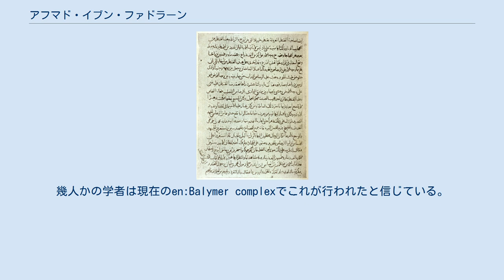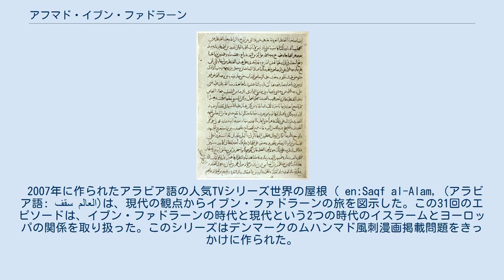アフマド・イブン・ファドラーン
アフマド・イブン・ファドラーンの手稿、10世紀 アフマド・イブン・ファドラーン・イブン・アル=アッバース・イブン・ラーシド・イブン・ハンマード(ラテン文字表記：Ahmad ibn Fadlān ibn al-Abbās ibn Rāšid ibn Hammād, アラビア語: أحمد بن فضلان بن العباس بن راشد بن حماد‎)は10世紀のアラブ人の旅行家であり、アッバース朝カリフがヴォルガ・ブルガール王に派遣した使節団に加わった際に記した見聞録で知られる。
彼の見聞録は、船葬（en:ship burial）の目撃を含む、ヴォルガのヴァリャーグ（ルーシ・カガン国）についての報告で有名である。
 長い間に渡り、報告書は不完全な版のみが知られていた。
これはヤークートの地理辞典（イティル、バシキール人、ヴォルガ・ブルガール、ハザール、ホラズムの項目）に引用されたもので、Fraehnが1823年に出版した。
1923年に入り、バシキール人の血を引くテュルク系学者ゼキ・ヴェリディ・トガンによって、イランのマシュハドのアースターネ・クドゥス・ラザヴィー国立図書館（en:Astane Quds Museum）でとある写本が発見された。
 MS 5229写本は13世紀 ( ヒジュラ暦7世紀)まで遡り、ページ数は420（210枚のフォリオ〈紙〉）にわたる。
地理的な論文の他に、これはより完全な版のイブン・ファドラーンのテキストを含む。
(pp. 390–420) 。
 MS 5229写本に保存されていない追加節は、16世紀のペルシア人地理学者アミーン・ラーズィーのHaft Iqlīm ("7つの階梯")という作品に引用されている。
 イブン・ファドラーンは、バグダードから921年に、アッバース朝カリフムクタディルからヴォルガ・ブルガールのイルテベル（en:iltäbär）（ハザール人の下の首長）であるアルムシュ（en:Almış）への使節団の書記として派遣された。
 使節団の目的は、ブルガール王に貢納をカリフであるアル＝ムクタディルへ払わせること、そして見返りに要塞の建設費を渡すことであった。
彼らはブルガールに着いたが、王のための金を集めることができなかったので、任務は失敗した。
王は約束の額が払われなかったことに怒って、マーリク学派からバグダードのハナフィー学派に転向することを拒否した。
 使節団は921年7月21日（イスラーム暦309年サファル月11日）にバグダードを出発した。
多くの困難ののち、一行は922年5月12日（イスラーム暦310年ムハッラム月12日）にブルガールに到着した。
（この日は現在のタタールスタン共和国では公的な宗教休日となっている）。
イブン・ファドラーンは、バグダードからブハラとホラズム（アラル海の南）まで旅した。
旅の安全はオグズの長（クダルキンen:Kudarkin）によって保証されていたものの、オグズの盗賊の襲撃を受け、運良く盗賊団を買収して難を逃れた。
使節団はイランのゴルガーンで冬を過ごし、それから北へウラル川を渡って、サマーラ川分岐点のボルガ川の北の3つの湖にあるブルガールの町にたどり着いた。
 ボルガルにつくと、アフマド・イブン・ファドラーンは、ウィス（en:Wisu）へ旅をし、ヴォルガ・ブルガールとフィン系原住部族（コミ人）間の交易の観察を記録した。
 仮訳私はルースたちが彼らの市場に来てイティル沿いに野営するのを見た。
私はこれ以上肉体的に完璧な見本をみたことがない。
ナツメヤシの木のように固く、金髪で赤らんでいる。
彼らはチュニックもカフタンも着ず、男たちは体の片側を覆い片手が自由になる衣服を着る。
男はそれぞれ斧や剣やナイフを持ち、いつでも持っている。
女はそれぞれ鉄や銀や銅や金の箱を胸につける。
箱の価値は夫の富を暗示する。
それぞれの箱はナイフが掛かる輪がついている。
 . 女たちは金や銀の首輪をつける。
最も尊ばれる装飾品は緑のガラスビーズである。
彼らは紐を通して女たちのためのネックレスにする。
 イブン・ファドラーン, 922年、イティルでのルースの市場で. イブン・ファドラーンの報告書の重要な一片は、彼が「ルース」 Rūs روس または ルーシーヤRūsiyyahと呼ぶ人々の説明に当てられている。
多くの学者はルーシ族また...